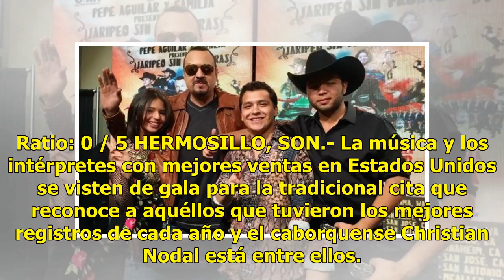Nodal va por Billboard Music Award 2018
Ratio: 0 / 5 HERMOSILLO, SON.- La música y los intérpretes con mejores ventas en Estados Unidos se visten de gala para la tradicional cita que reconoce a aquéllos que tuvieron los mejores registros de cada año y el caborquense Christian Nodal está entre ellos. El cantautor podría obtener esta noche ...